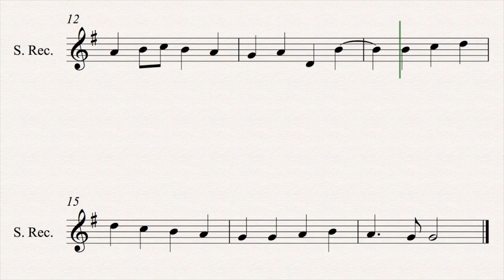Ode to Joy